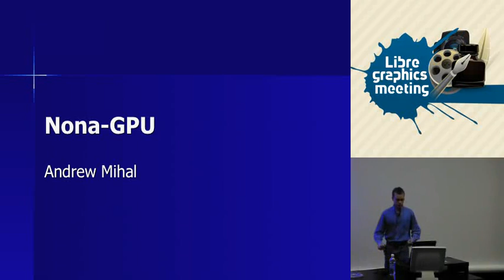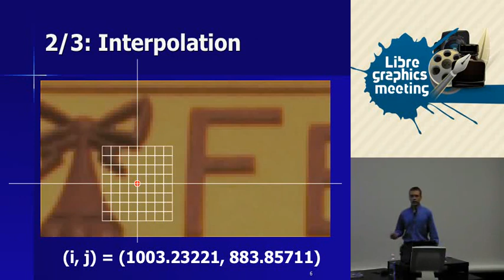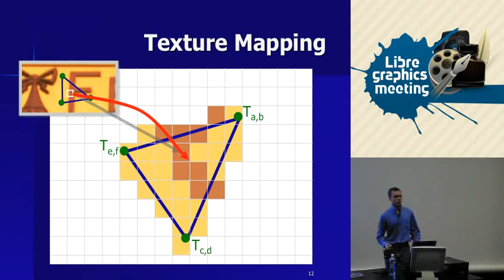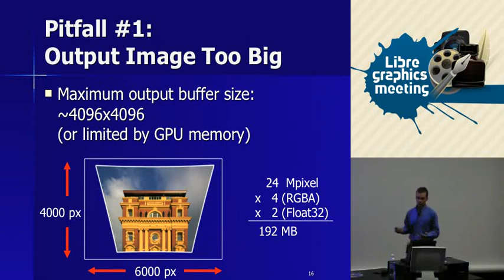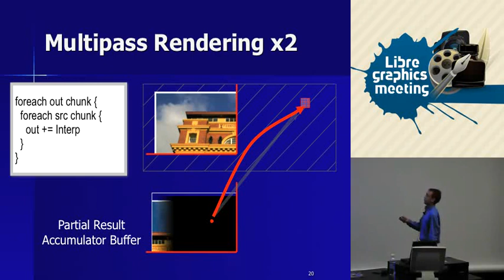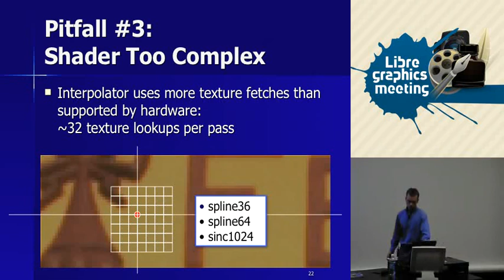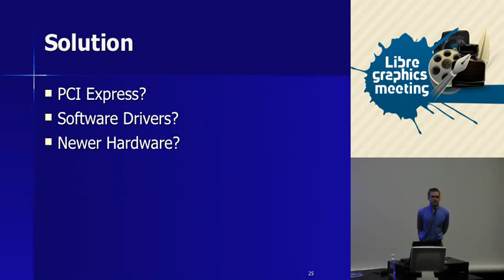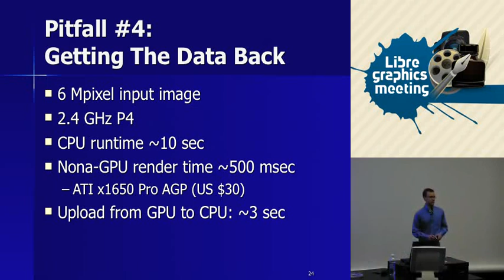Nona-GPU: Image Remapping on the Graphics Processor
Andrew Mihal
Hugin